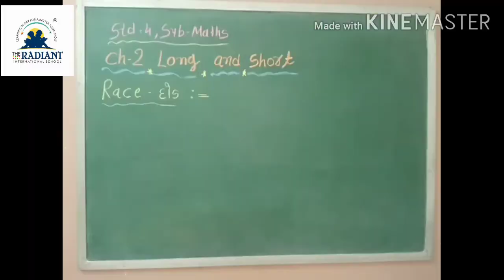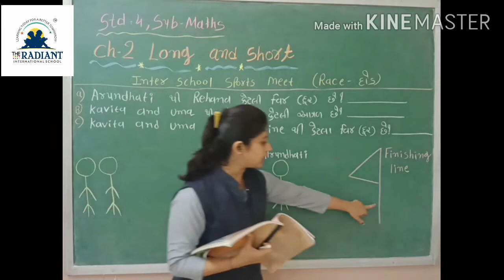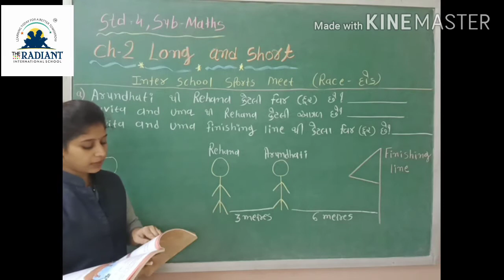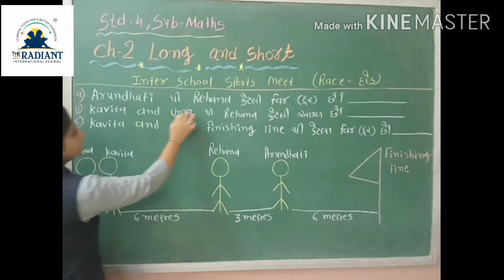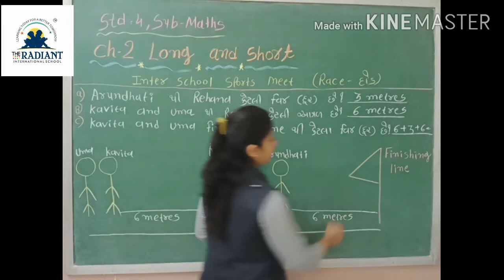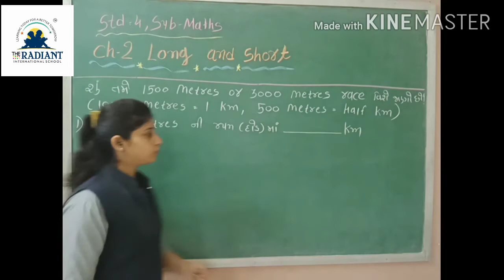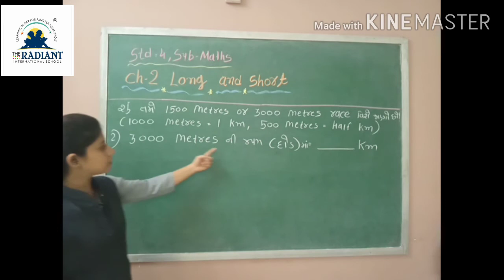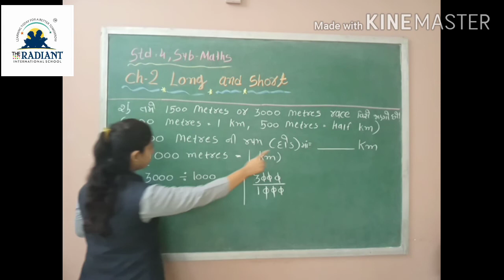Std 4, Sub Maths Gujlish, Ch 2 Long and Short Part 10